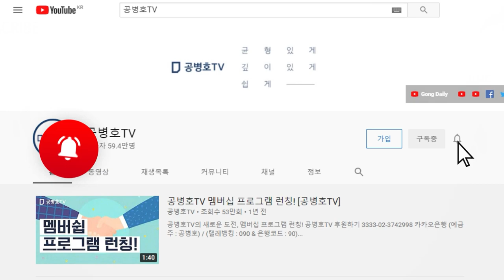손을 된 흔적이 여기저기 / 선거 전후에서 특이한 데이터 출현은 전산적 개입을 통한 개입 가능성 높다 / 조용히 넘어갈 수 있을지 / 이렇게 많은 흔적들이 남았는데 [공병호TV]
Bitcoin : 3MTW849AkP2ftLeSK2teZHMmzLu7Z83s9U